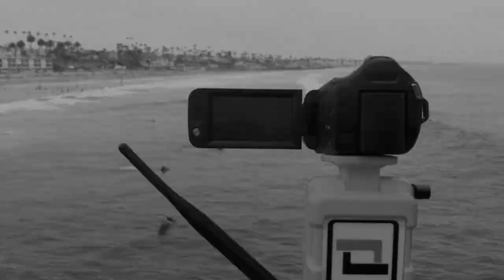Pedro Fernandez, 2 SOLOSHOTs, 2 Angles, No Cameraman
Filmed automatically with SOLOSHOT.

SOLOSHOT automatically rotates 360° to keep your camera pointed toward you from a distance. Easily and professionally capture footage of you and your friends like never before. Life doesn't repeat. You only have one shot to capture that moment, so make it a SOLOSHOT.

Shot from Buccaneer Pier and the beach. Two angles, no filmer, thanks to SOLOSHOT!